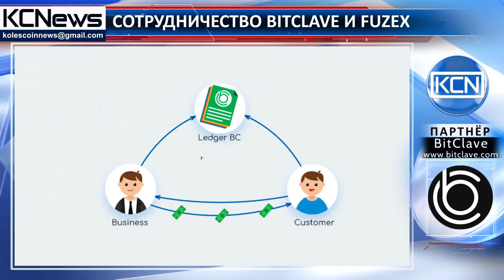Смарт-карты позволят проводить транзакции с токенами CAT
Операции с токенами CAT стали проще, безопасней и доступнее. Американская компания BitClave, разработавшая поисковую децентрализованную систему, подписала соглашение о сотрудничестве  с FuzeX, создавшей электронную смарт-карту для осуществления операций с цифровыми и фиатными деньгами. Сотрудничество позволит пользователям  экосистемы  "BitClave Active Search Ecosystem" (BASE) использовать данную карту для осуществления через нее финансовых операций, в том числе с токенами CAT. Основатель и генеральный директор BitClave, Александр Бессонов сказал: “Мы хотим сделать наши токены легкими в использовании и удобными для  проведения ежедневных транзакций. Партнерство с FuzeX открывает новые возможности для внедрения CAT в повседневную жизнь наших клиентов”.